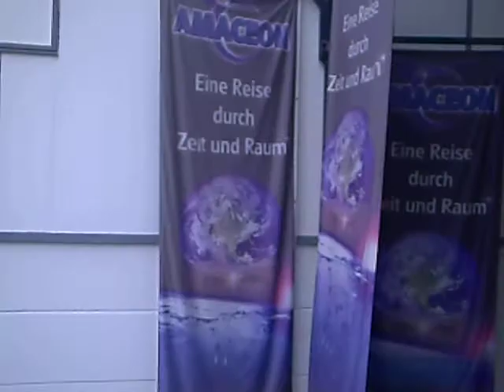Holiday Park 1 /25